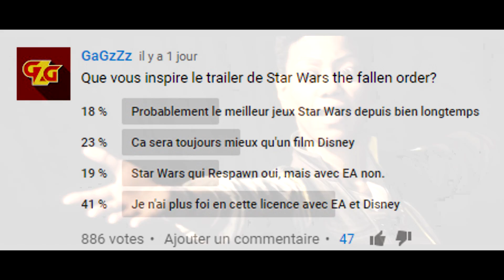JEDI FALLEN ORDER, LE RESPAWN DE STAR WARS?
On parle du prochain Star wars de EA et RESPAWN: Jedi fallen order à paraître en fin d'année!

En me soutenant, obtenez du contenu exclusif (avant premières, vidéos privées, chat privé) et participez de près au développement de la chaîne! ❤❤

Me suivre en direct sur TWITCH!

Les supports sur lesquels je joue:
►PC: I7, 16Go DDR, 1080ti
►Xbox one X
►PS4